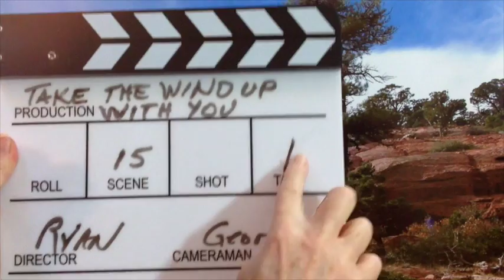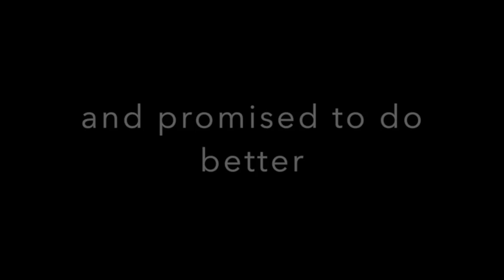The Bandaid Scene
In the very first shoot, things fall apart as the lack of a makeup artist scuttles the guys' attempts to act their parts.